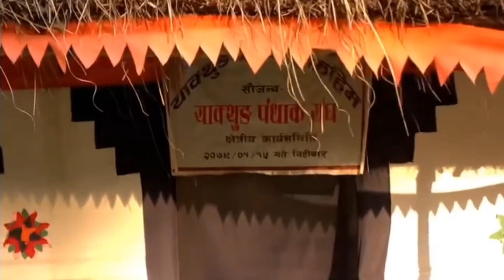एक पटक घुम्नै पर्ने ठाउँ❤️Domukha Jhapa Wellcome to domukha👈️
एक पटक घुम्नै पर्ने ठाउँ❤️Domukha Jhapa Wellcome to domukha👈️The Most Amazing Place to Visit In Jhapa | Domukha |